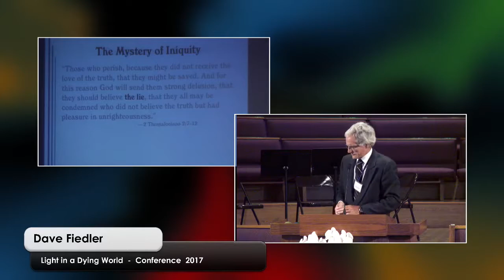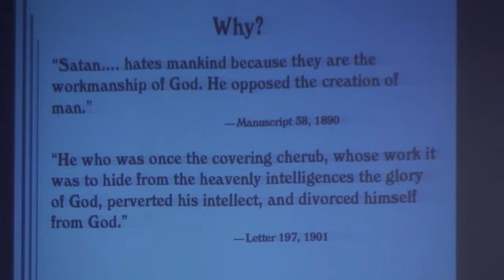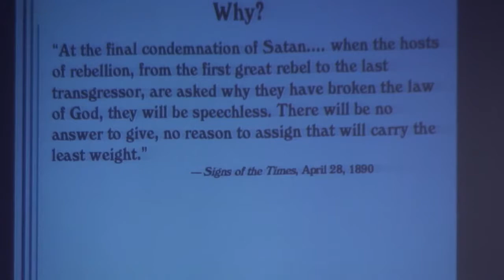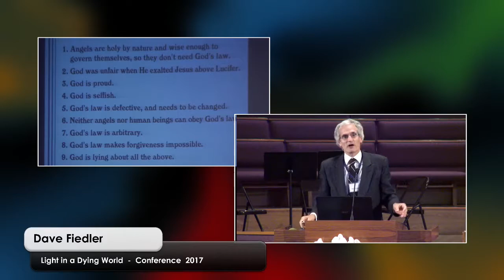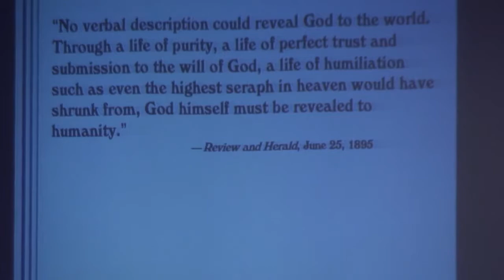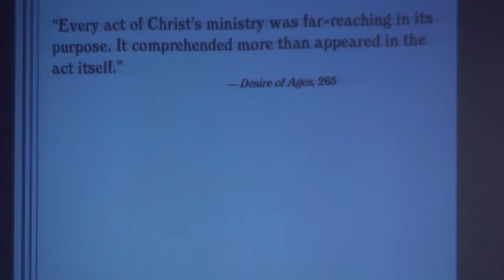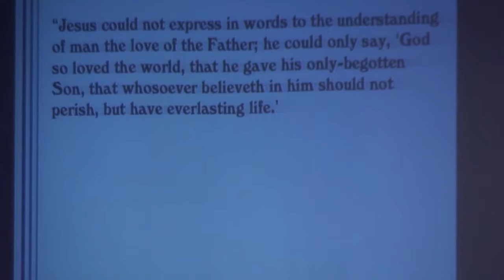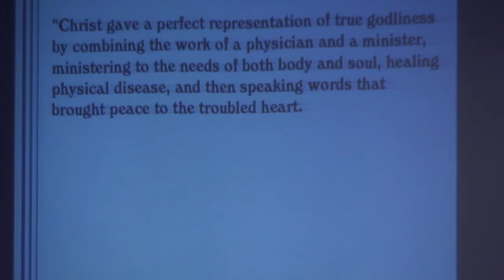07 The True Light, Dave Feidler | SoCal Connection Prayerline Mini-Camp 2017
Central Filipino Seventh Day Adventist Church
“To help prepare a people for the soon return of Jesus Christ”